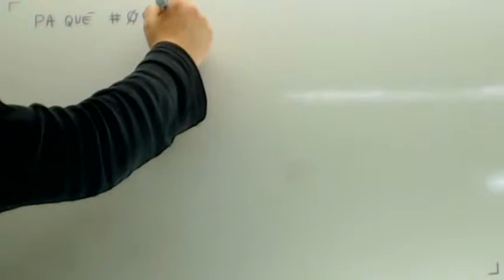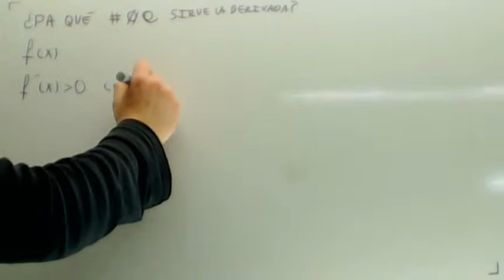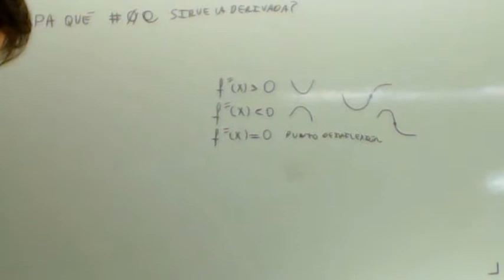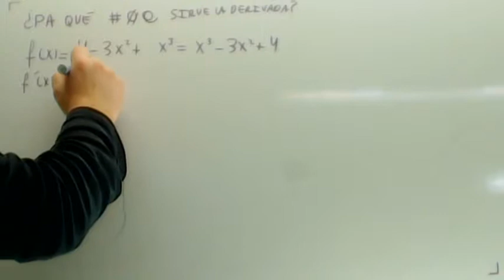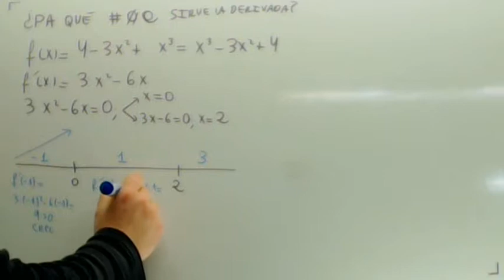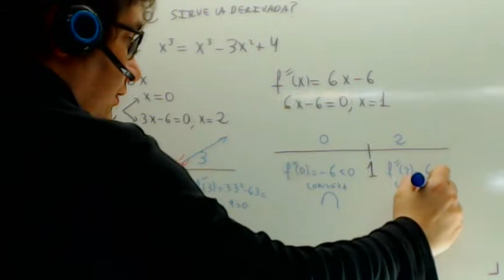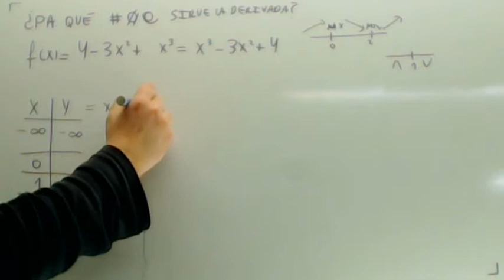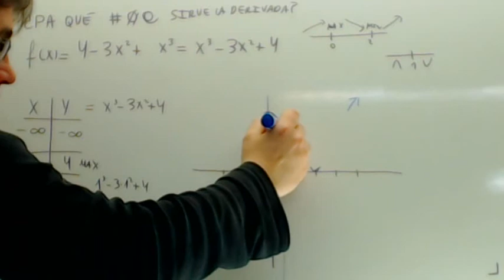Aplicaciones de la derivada Crecimiento Decrecimiento Matematicas 2 Bachillerato Academia Usero